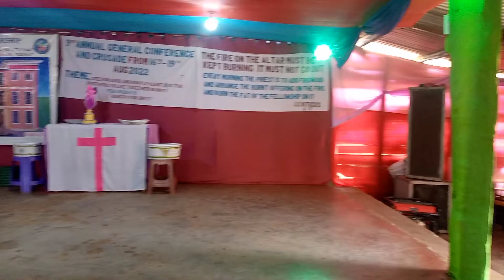the blessings of God part five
Restoration worship center cathedral kyangwali subcounty kikuube district Uganda